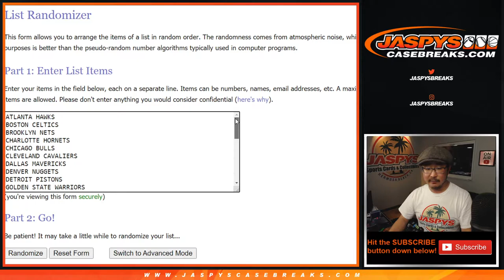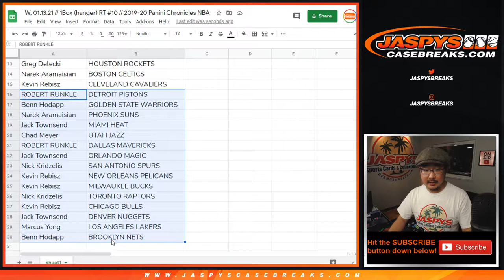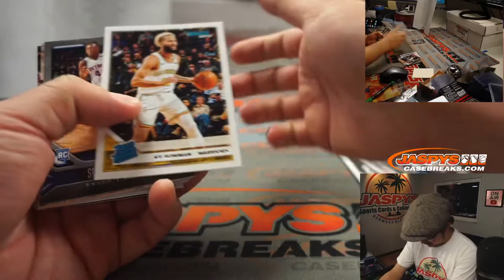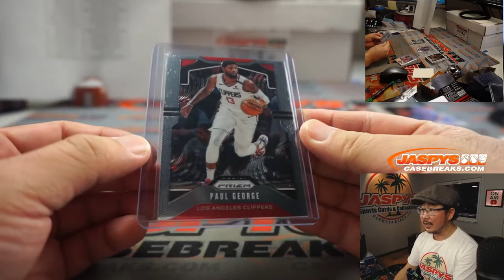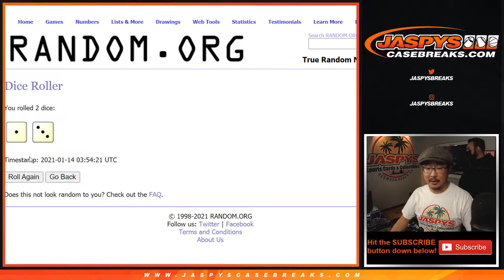W, 01.13.21 // 1Box (hanger) RT #10 // 2019-20 Panini Chronicles NBA